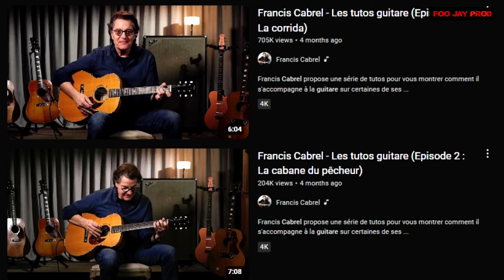La Cabane du Pêcheur F Cabrel Tuto Guitare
La Cabane du Pêcheur F Cabrel Tuto Guitare - Full Chanson N°14 - FooJayProd
Apprendre la cover de Francis Cabrel - chanson entière "la cabane du pêcheur" à la guitare - Tuto guitare complet - Partie rythmique - Partie Solo -
           Tuto guitare avec tablature - tuto guitare avec backing track -
ILS SONT ALLES AU BOUT : Suite au tuto du même titre pour myguitare il y a 2 ans :
                                                         SOUTENIR la CHAINE avec TIPEEE  :
                                                                   CONTENU DE LA VIDEO :
00:00 Cover/reprise chanson entière "la cabane du pêcheur" de Francis Cabrel
05:08 Introduction du tuto - Présentation de la chanson (version adaptée pour une guitare) - Allez voir les tutos guitare de Francis Cabrel Himself !
07:19 Remarque sur le changement de tempo 75 bpm puis 150 bpm
08:47 Travail de l'INTRO de la chanson
13:30 Récap de l'INTRO tempo original 75 bpm + commentaire rythmique vivante
14:37 Travail du COUPLET
21:45 Observation des FILLS de COUPLETS
23:48 Récap des 4 Premières mesures de COUPLET (avec Fill en option)
24:50 Récap des COUPLETS 1 et 2
26:33 Travail du REFRAIN (Accords et Grille)
28:30 Travail du REFRAIN (Rythmique simple ou Rythmique alternée/2 mesures)
31:33 Récap du REFRAIN entier
32:39 Travail du COUPLET 3 ( mises en places Rythmiques )
33:55 Récap du COUPLET 3
35:46 Accompagnement du SOLO (2 fois la Grille de 8 mesures)
36:46 REFRAIN 3 (Grille qui change après la mesure n°116)
37:20 Travail du PONT et FIN (5 fois les 4 mesures A  A  C#-  C#- )
39:41 SOLO Joué lentement avec Tablature
41:12 Commentaire de Fin - A bientôt, très bon travail à Tous !
41:44 BACKING TRACK